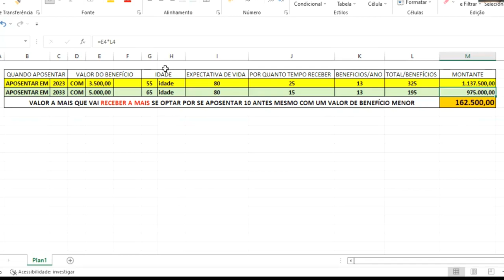GANHE MAIS DINHEIRO APOSENTANDO MAIS JOVEM. Veja como isso é possível